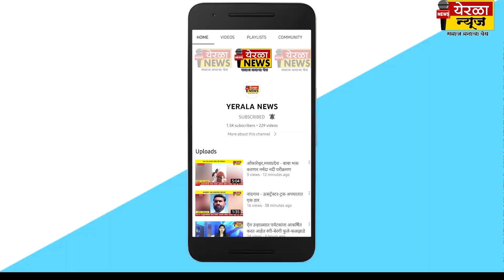वडूज - श्रध्दा, भक्ती अनं पर्यावरण रक्षणाचा...